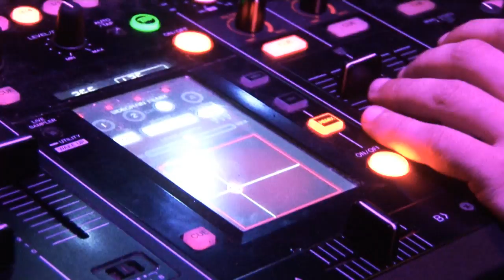Manifest - 24-09 - 2011- Kerri Chandler-After Movie